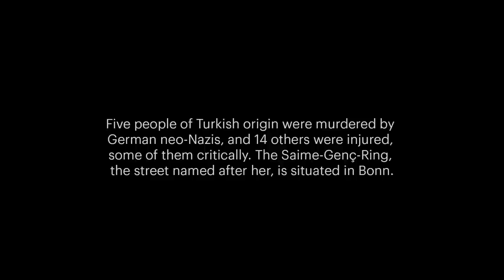A Quiet German Street with a Neo-Nazi History | The New Yorker Documentary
‘Your Street,’ directed by Güzin Kar, is about the story behind Saime-Genç-Ring Street in Germany, a road named after the youngest victim of an arson attack where Neo-Nazis killed a Turkish family of five– including Saime.